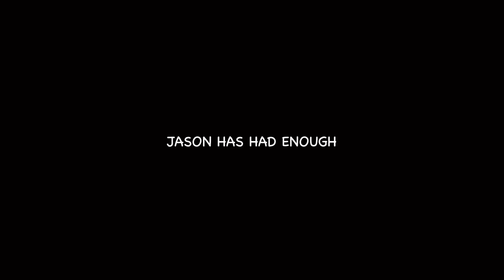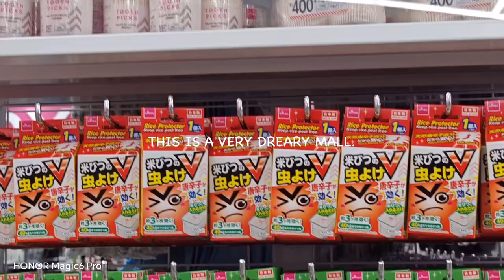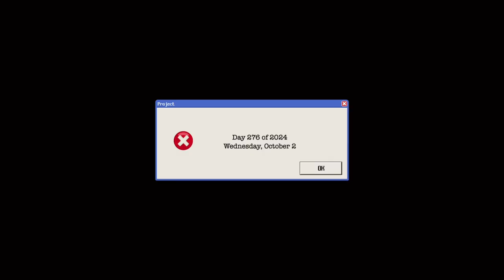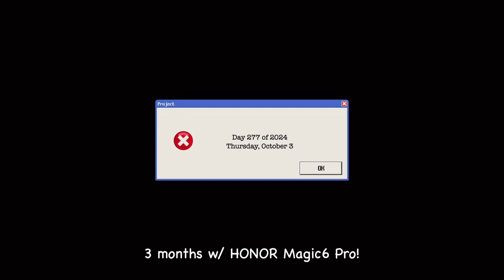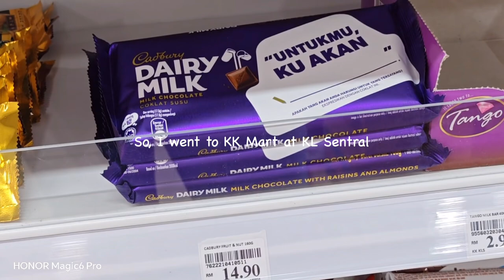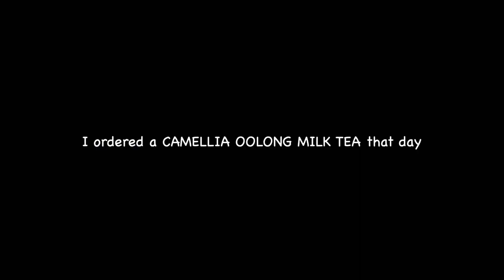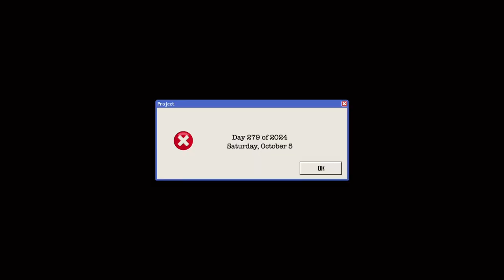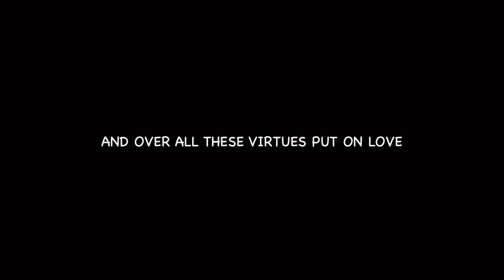Bye F45. I've returned to FF & CF｜WOMAN OF THE HOUR｜iPhone 15 Pro Max Clear Case with MagSafe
📱｜HONOR Magic6 Pro Black
📱｜iPhone 15 Pro Max 256GB White Titanium

✂️｜JianYing Pro (CapCut Pro)
✂️｜Release your Unlimited Creativity with InShot & Video Editing made easy with VLLO!